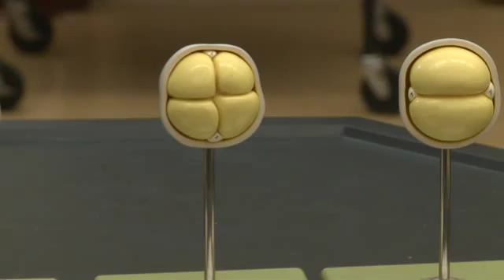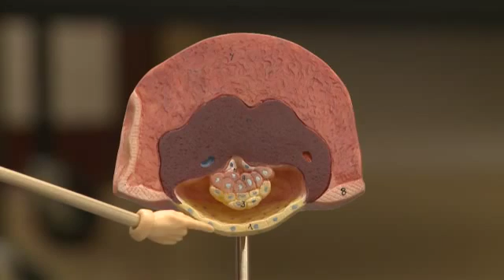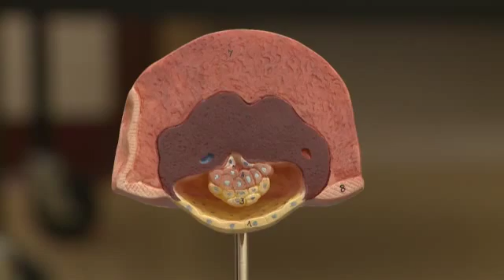Development and Genetic Models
This video covers some of our development and genetics models